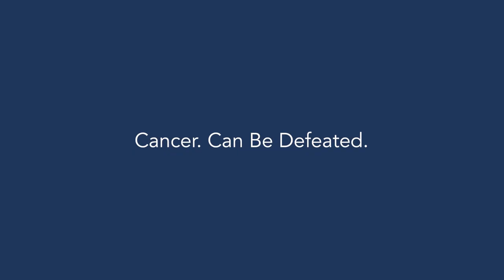A Moment of Silence for the 2023 Flood to be Held at PMC on July 27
Pike County Relief Services will be at Pikeville Medical Center for a moment of silence to mark the one-year anniversary for the 2023 flood on Thursday, July 27.